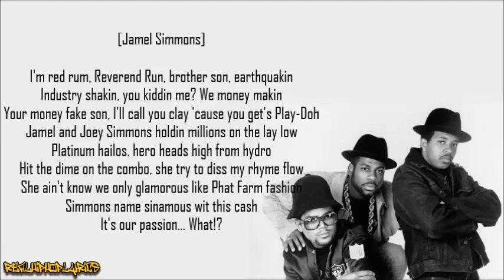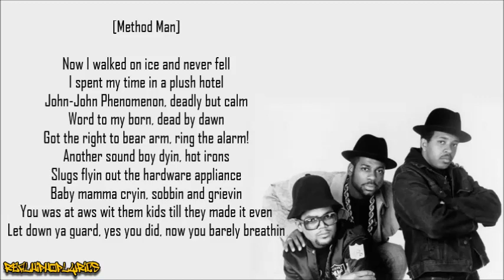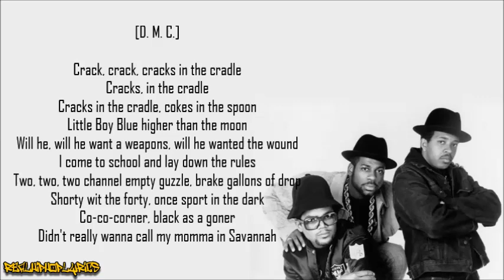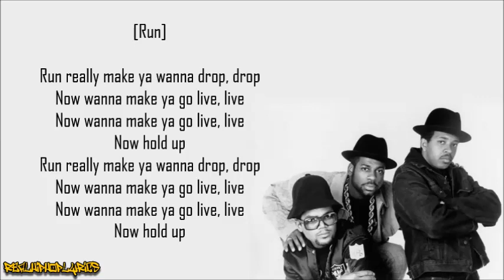Run–D.M.C. - Simmons Incorporated ft. Method Man, Jamel Simmons, Kenny Cash & Mike Ransom (Lyrics)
Artist/Group: Run–D.M.C.
Album: Crown Royal
Released: 2001
Label: Arista